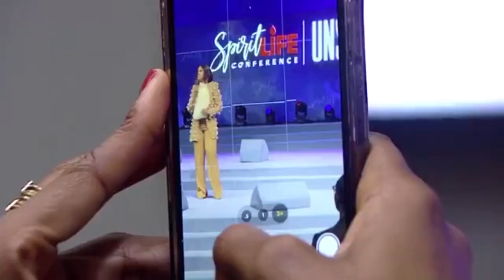House On The Rock | Sarah Jakes Roberts | Ushaken | Spirit Life Conference, Prophetic Pastor🔥🔥🔥🙏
This Conference Impacted Lives. Man and Woman heard the Revelation of the Holy Spirit.